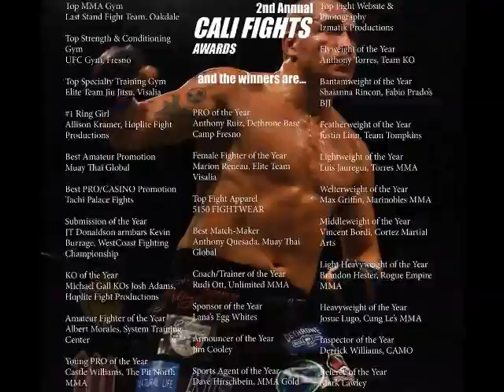The 2nd Anual Cali Fight Awards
The 2nd annual Cali Fight MMA Awards !